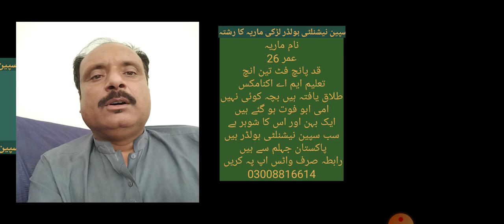سپین سے دو لڑکیوں کے رشتے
Vedios, songs, images,
zaroorat rishta
female rishta,
female rishta lahore,
female rishtay,